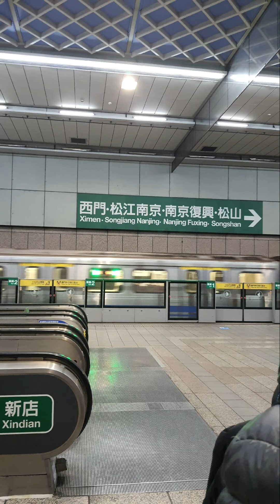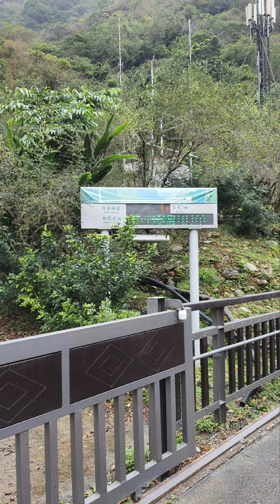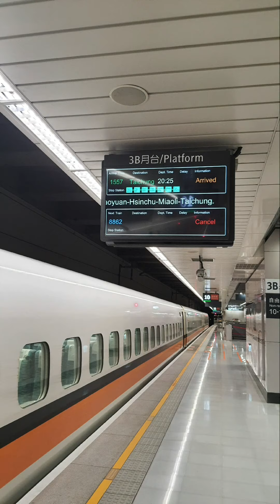2022花東之旅